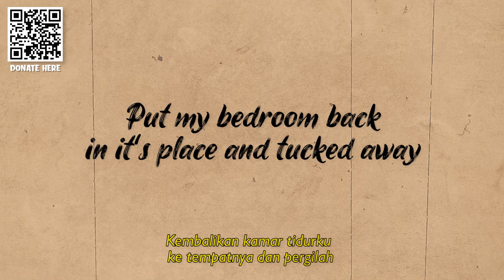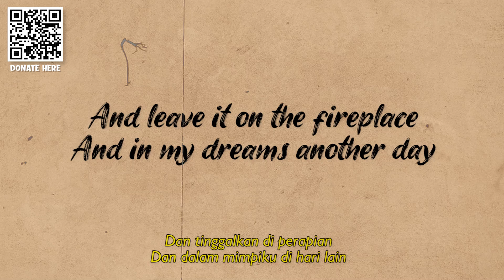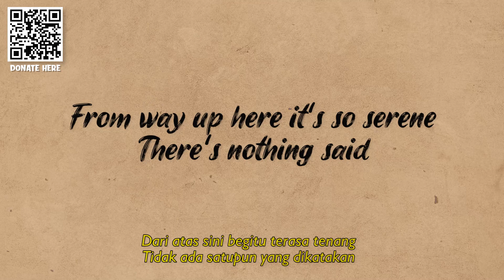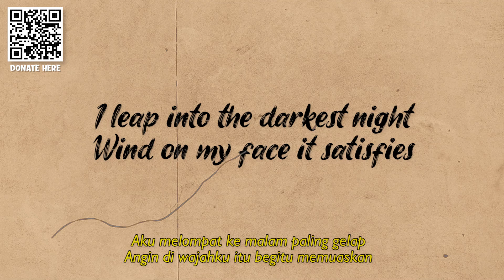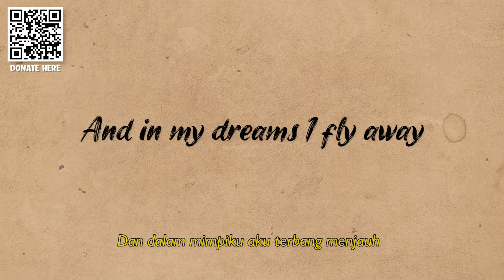Avenged Sevenfold - (D)eath (lyrics) + Terjemahan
We do not intend to infringe any artist's or label's copyrights.